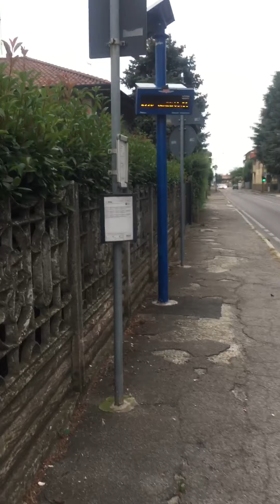Good mronning👫👫👫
Como ithali